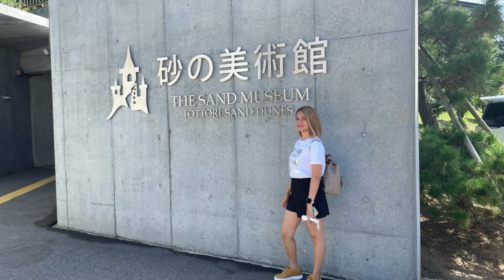Tottori like egypt vlog#16